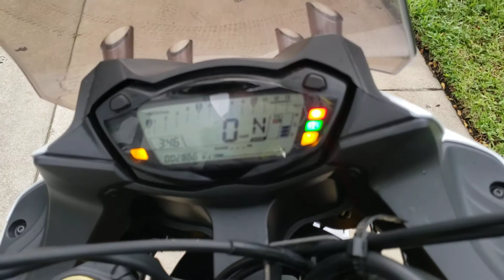FULL SYSTEM HINDLE EXHAUST ON MY 2018 SUZUKI GSX-S1000 NOT M4, 2 BROTHERS, YOSHIMURA, TOCE, MUFFLER!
FULL SYSTEM HINDLE EXHAUST ON MY NEW SUZUKI GSX-S1000!

THE EXHAUST IS THE BEST SOUNDING PIPE I'VE EVER HAD AND EXCEEDED MY EXPECTATIONS HONESTLY! WITH THE WEIGHT DECREASE AND POWER INCREASE, THE BIKE FEELS TOTALLY DIFFERENT! IT HAS THE PERFECT TONE AND EVEN A NICE BACKFIRE ON DECELERATION, AROUND 5K RPM! (BELIEVE IT OR NOT, THIS IS ACTUALLY THE SAME MEGAPHONE MUFFLER THAT HINDLE USES FOR THE R6 TOO!)

(HUGE THANKS TO Eric Wood AND THE CREW AT Woodcraft Technologies FOR THE HELP GETTING THE EXHAUST!)

(SAME AS 2017, 2019, 2020... NOT AKRAPOVIC, 2 BROTHERS, YOSHIMURA, M4, SC PROJECT, TOCE, ARROW, BROCKS, STOCK MUFFLER)